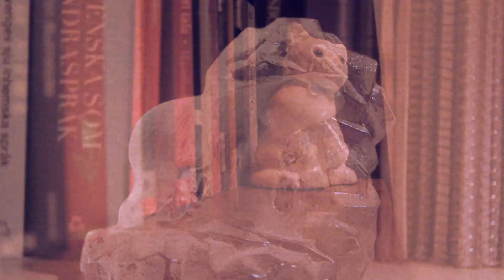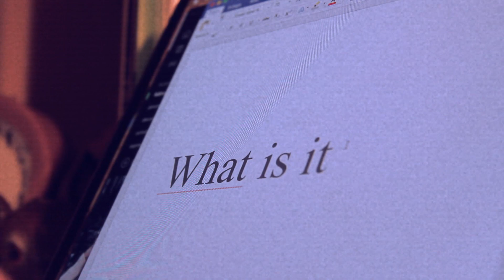On Simplicity (Untitled) - a poem | Tina Jaxen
WORDS //

all i know is that it’s winter
but all i am is a summer breeze

and no i haven’t looked in the mirror in a while
but this is the truth i know

and so i tumble in a lie
i steal this very hour

i hold on
i sway between three pm
and five am in the morning

and then i stop

what
what can it be

is it a hint of yesterday
or a glimpse of tomorrow

can anyone tell

hold on
it can’t be a today

a today would be bright
a today would be alive
a today would be something else

now what is it

is it a lost minute
from a before or a now

it lingers like a summer breeze

can i steal a question
can i rob my own moment

now what can i do
with a moment

even if i don’t know what it is
a truly unruly thought isn’t it

can i cut open a question
demand an answer
is this all mine

yes i might be shy within my own secret hour

but truth is
i don’t really know what i want it to be yet

Lots of love and stuff,
Tina